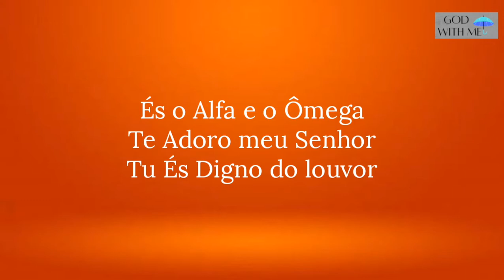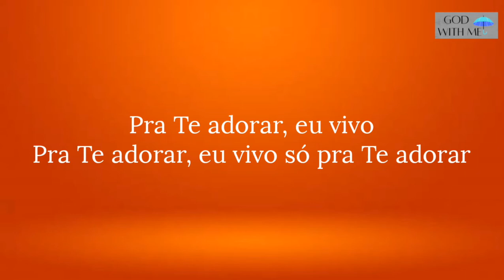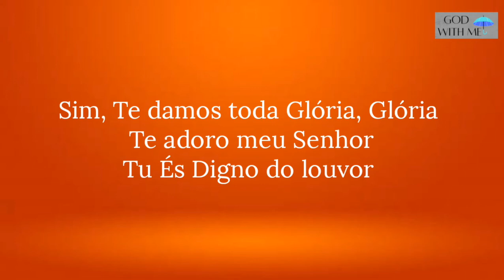GABRIELA ROCHA - ALFA E ÔMEGA / PRA TE ADORAR ( Letra )